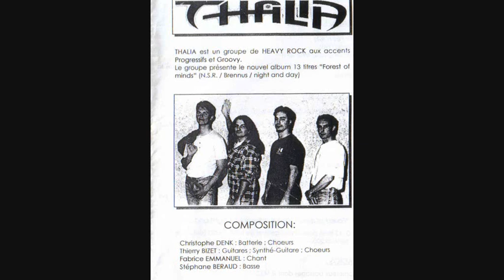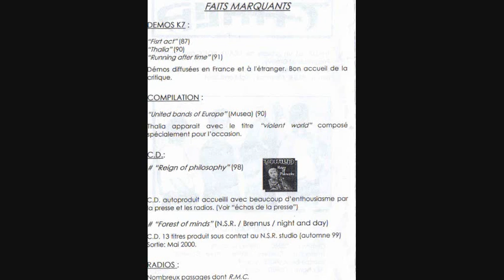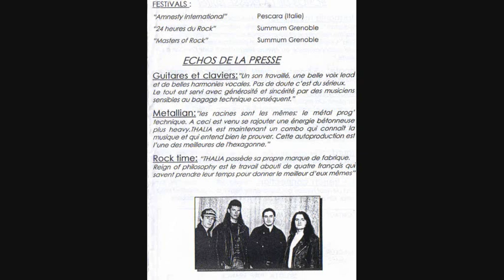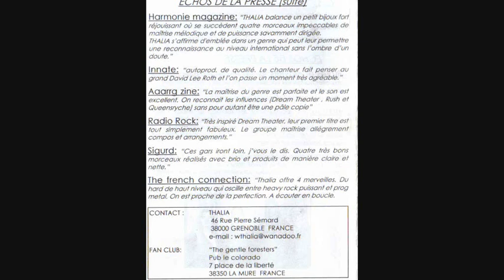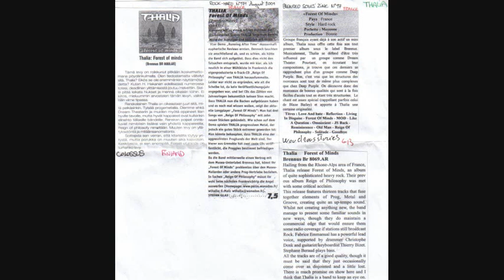Thalia (Fra) - Forest Of Mind (2000) [Full Album]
Here we are, this is the one and only full-lenght album released by the french progressive rock/metal band Thalia, it was released on may 2000 through Brennus Records (all rights belongs to them).

This album as an incredible sound, Thalia definitly switched to quality sound since the Reign Of Philosophy Ep from 1998, by the way the four songs on the EP were re-recorded and rearranged for the album, the 9 others songs are exclusive to the the record.
Still in a more groovy prog rock way, Thalia's music still evolve again and again on this album and even if we're far away from their progressive metal roots, these songs sounds more professionnal and a little bit commercial without being totally FM, they could have been huge at the time but now their music stays and remains not forgotten !

And their second album is still on work even if the band splitted-up in 2001... Maybe it will be released one day, finger crossed !

Again, a Huge thanks to Thierry for what he did to help me on my researches about the band, it was a pleasure to discover this amazing band Thalia was and still is.
cheers to you my friend, your band will not be forgotten !

1) - Love and Hate (00:00)
2) - Reflection (06:15)
3) - Living in Disguise (11:36)
4) - Forest of Minds (16:27)
5) - M.O.D. (23:18)
6) - Like a Question (27:34)
7) - Omniscient (32:58)
8) - J.S. Bak (36:23)
9) - Reminiscence (37:31)
10) - Old Man (42:13)
11) - Reign of Philosophy (47:54)
12) - Solitude (54:28)
13) - Goodbye (59:11)

Lineup :

Emmanuelson : Vocals
Thierry "Waret" Bizet : Guitars, Keyboards, Backing Vocals
Stéphane "Zzo" Beraud : Bass
Christophe "Toph" Denk : Drums, Backing Vocals
Sylvain Poncet : Additionnal Keyboards (Guest)